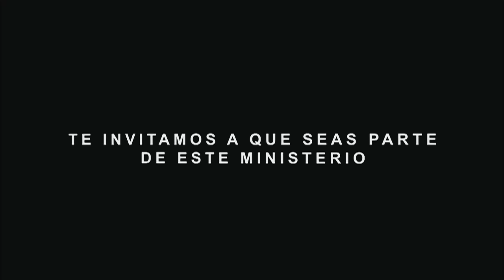30 DE AGOSTO 2015 LA RENOVACION DEL AGUILA